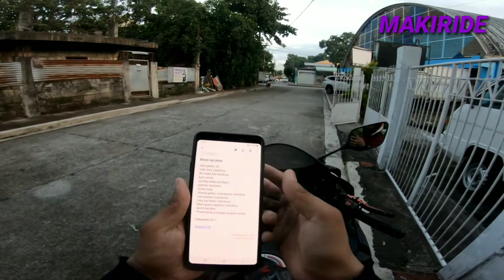Shout out time// thank you guys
Saka na ang give a way pag maka 1,000 subscriber tayo yun siguro ang magiging celebration natin